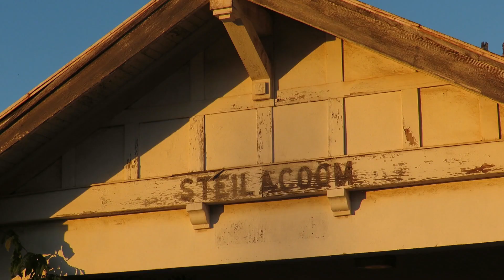Puget Sound Rail Multimedia: 1K Subscriber Special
Hello viewers! 50 minutes of previously unreleased content as well as some extras. This video has been two months in the making, I had to find a new video editor to suit my needs and I recently moved, so for a while my PC wasn't available for me to use. The audio isn't the best on this video, I ran into a few processing errors with Shotcut and it brought down the audio quality a bit. In the future this issue won't happen again.

Coming up later this week I'll be uploading daily at 7PM for the next seven days to celebrate this milestone in the history of the channel, so stick around for that!

Thank you to everyone who's supported me over the years, I put a lot of hard work into the channel and making the best possible railroad videos to put on the platform for you to enjoy. Cheers to another 1K!
-Tom

Video Sections:
Introduction: 0:00
Tacoma Rail's DuPont Local 2:37
Railroading in Auburn: 11:16
Unreleased Material: 27:02
Thank you to viewers/Outro 47:05